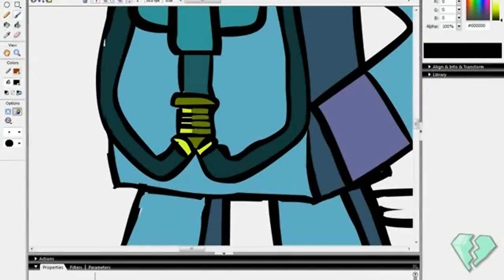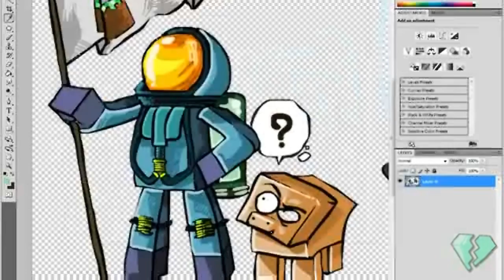MinecraftUniverse Speed Art by ilnomePOWAfafigo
I'm on insta rn 📷 I saw that ilPOWA was a great artist, so I decided to request for him to art for me! :D He is the BEST artist alive... AND he animates!